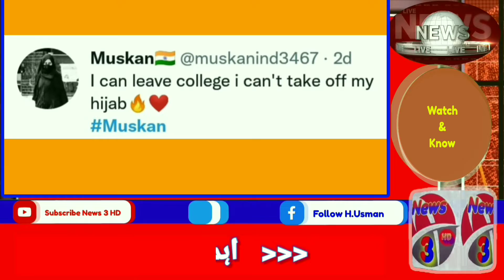Muskan khan news|بھارتی لڑکی مسکان کا اہم بیان سامنے آ گیا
|Muskan khan news|

About this video :
In This news video you will know about the issue of muskan, & also discuss about different issues related to this hijab issue.
Topics cover in this video :
1.Hijab girl news,
2. muskan khan news today,
3.indian news about hijab

|We are waiting for your suggestion & feedback|

["News 3 HD" is a part of World 🌍news network.]